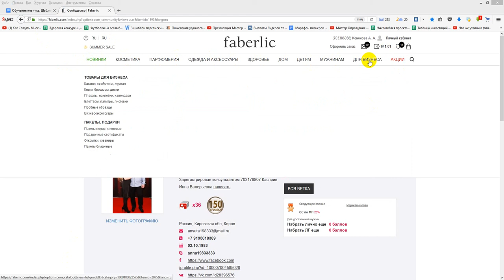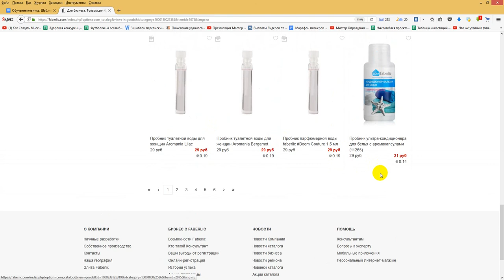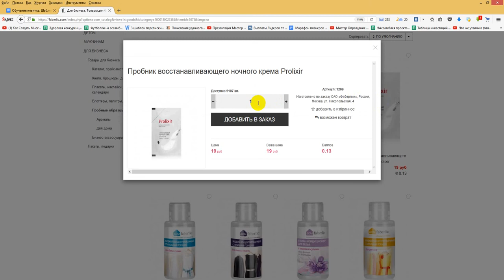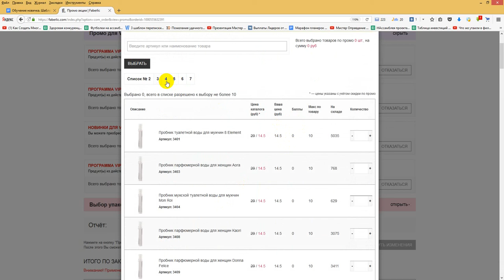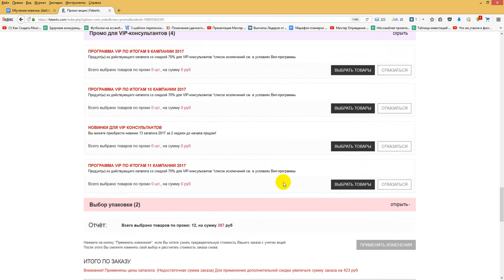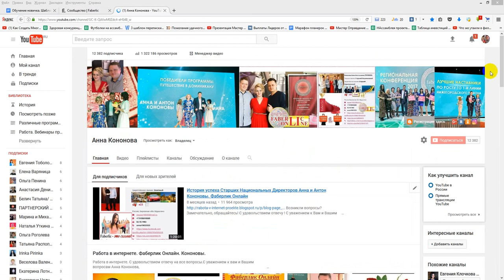Как заказать пробники на сайте Фаберлик? Работа в интернете. Фаберлик Онлайн.